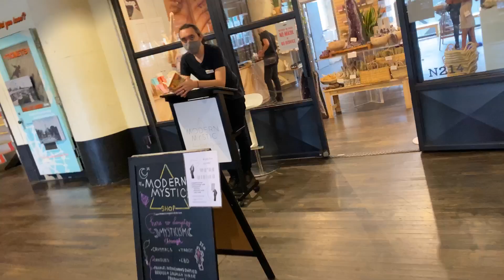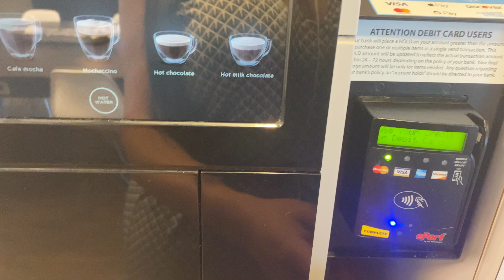Life of a model …. + purchased my first collectible..